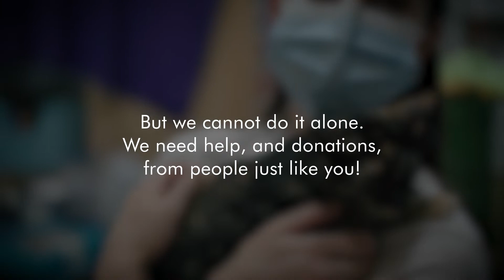This is Thundering Paws: Overview